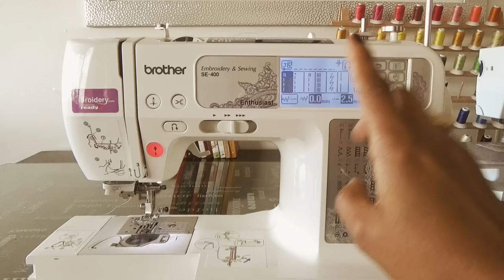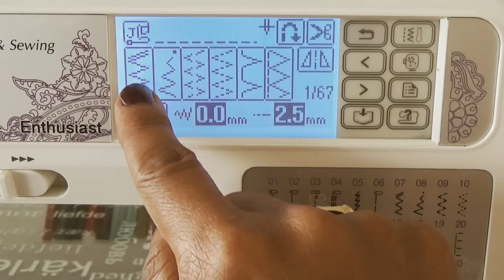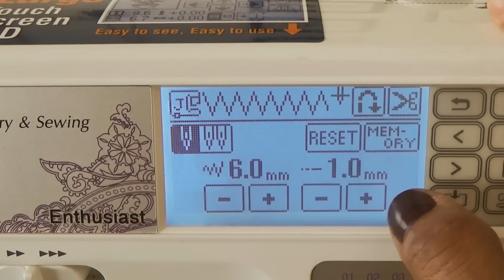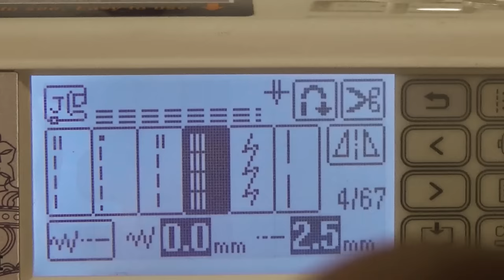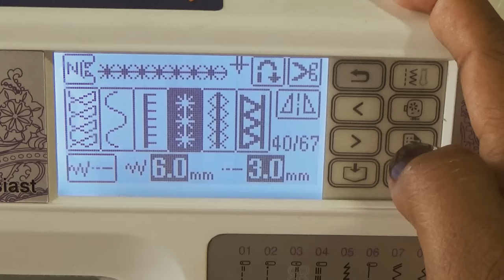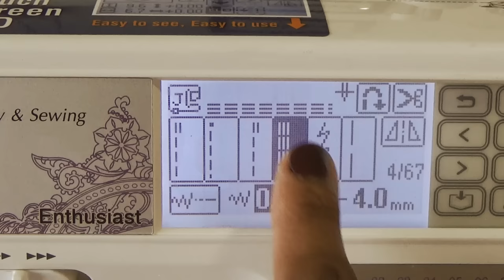LA TÉCNICA DE COSTURA QUE JAMÁS TE HAN ENSEÑADO EN YOUTUBE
Con esta técnica podrás crear telas  únicas en una máquina de coser domésticas a partir de una tela muy básica. Aprende a usar el prensatelas de flequillo y la aguja con alas para lograr una combinación única. Esta combinación de técnicas sólo la encontrarás en mi canal.

Prensatelas para flequillo
Aguja con Alas marca alemana

En el mismo enlace encontrarás todos los enlaces de compra.
Te pido por favor que apoyes este video con un me gusta.
¡Muchas gracias!

Aprende a coser de manera divertida, con videos sencillos de seguir,
si te interesan los temas de costura y aprender a crear tus propios

Todos mis proyectos son creados en pulgadas, es muy sencillo convertir a centímetros, dando la vuelta a la cinta métrica puedes ver el equivalente. Espero que disfrutes de mis tutoriales!